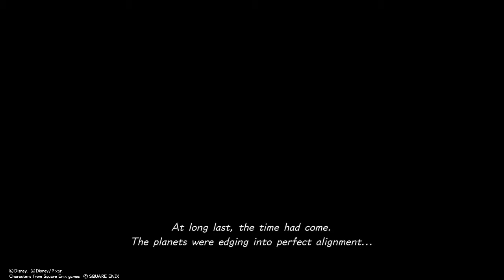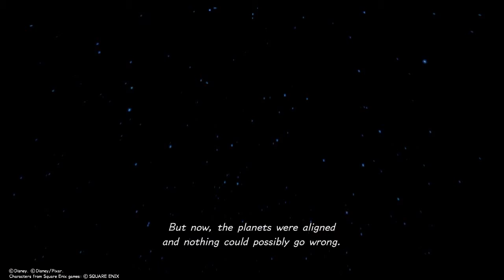KINGDOM HEARTS Ⅲ Olympus Coliseum Full Movie (All Cutscenes)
Copyright to Disney, Pixar and SquareEnix